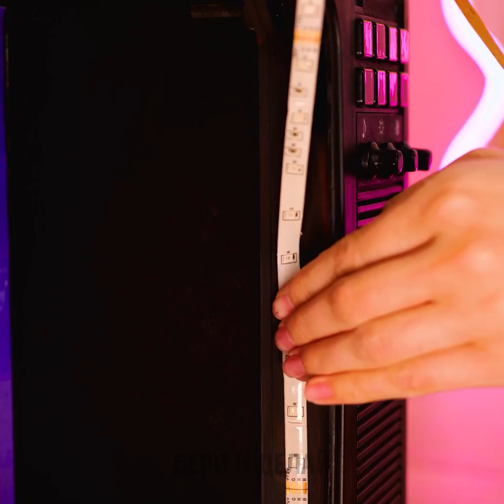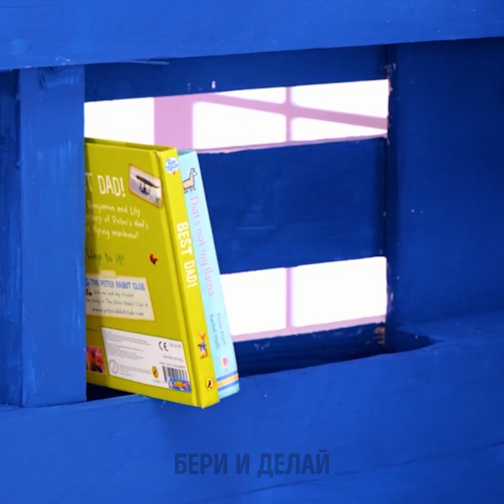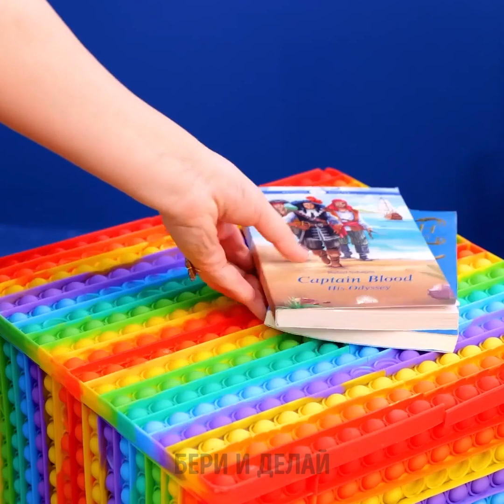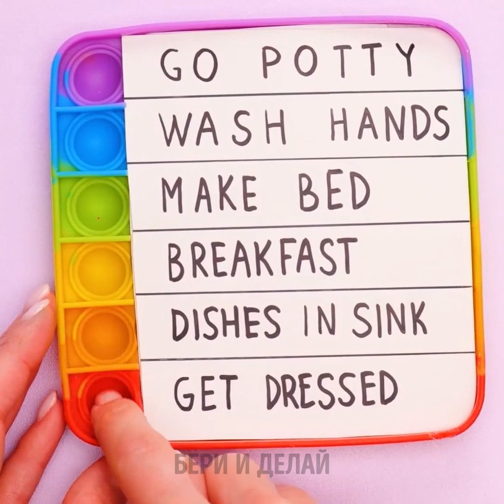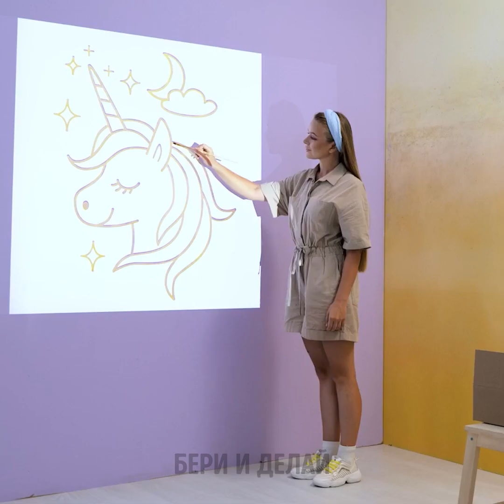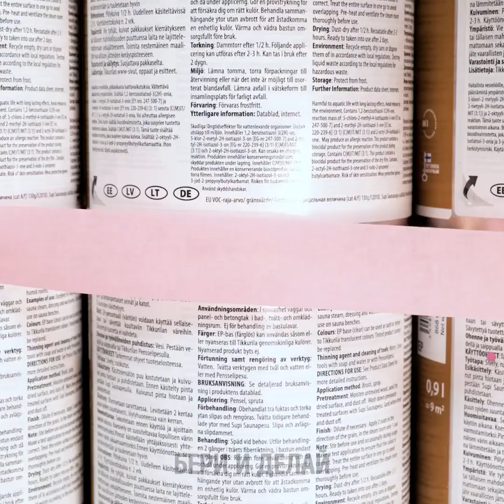ЛУЧШИЕ ИДЕИ ДЛЯ ПРЕОБРАЖЕНИЯ КОМНАТЫ || Экстремальная трансформация спальни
Всем привет!
Планируете сделать косметический ремонт в комнате и добавить пару деталей, которые сделают пространство уютнее? Сегодня мы приготовили новый огромный сборник свежих невероятных идей для вашей спальни, которые легко воплотить, не потратив много денег. Готовы к новой порции вдохновения? Начнем! Если вы хотите новое, необычное и стильное зеркало, то смотрите пошаговое руководство: мы покажем вам, как обновить старое. Вам понадобятся яркие краски и светодиодная лента. Еще мы подготовили крутые лайфхаки и поделки для находчивых родителей. Вы узнаете, как сделать комнату мечты для вашего ребенка.

ТАЙМКОДЫ:

02:44 Классный уникальный стол
06:30 Крутая идея декора для комнаты
09:09 Самодельный гамак для игрушек
11:15 Фантастическая лампа